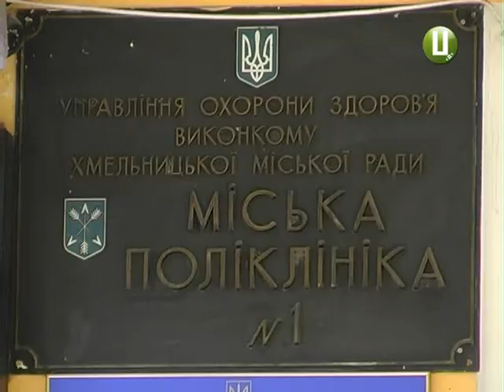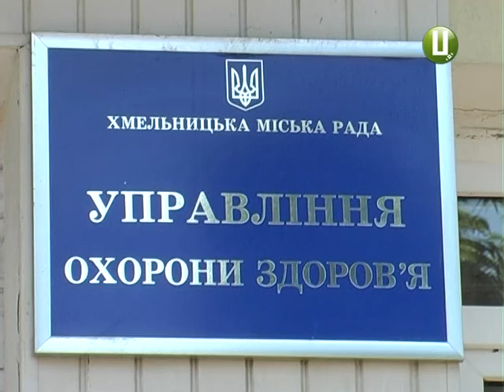За інсулін у Хмельницькому боргують аптекам 430 тисяч гривень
За інсулін станом на 1 травня у Хмельницькому боргують аптекам 430 тисяч гривень. Про це повідомила заступник начальника міського управління  охорони здоров’я Олена Власюк.  За її словами, заборгованість утворилася через невідшкодування цільових коштів з бюджетів різних рівнів. Як збираються вирішувати проблему, дізнавалася Світлана Русіна.